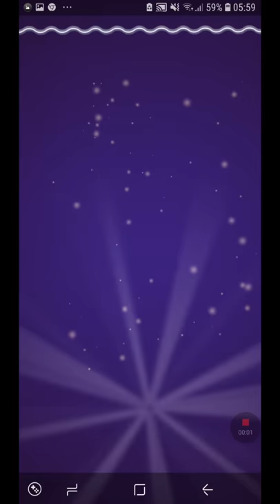Bubble Witch 3 Saga 1375 ~ NO BOOSTERS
Bubble Witch 3 Saga, gameplay by Blogging Witch: Liridon Toverlani.
Bubble Witch 3 Saga Level  1375
JOIN our FB Bubble Witch 3 group to meet our expert gamers and find new Bubble Witch 3 friends